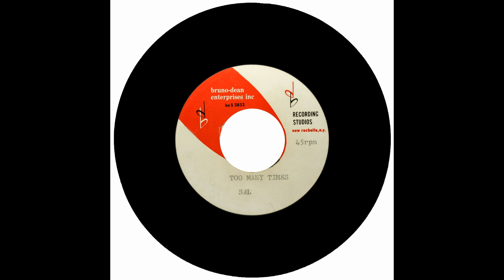SAL CORRENTE - TOO MANY TIMES